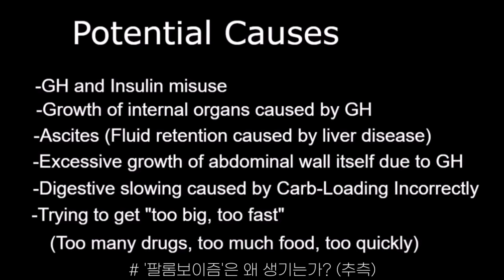당신이 알고있는 그 팔롬보이즘은 틀렸다